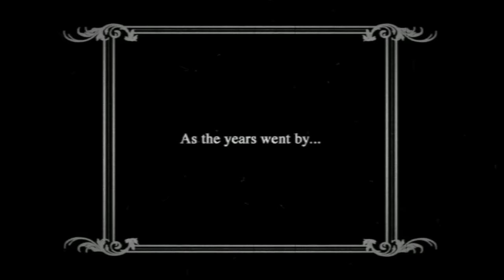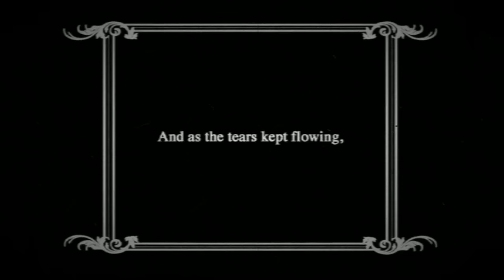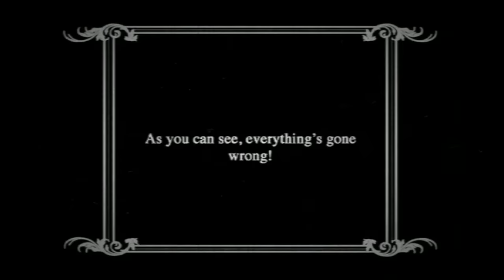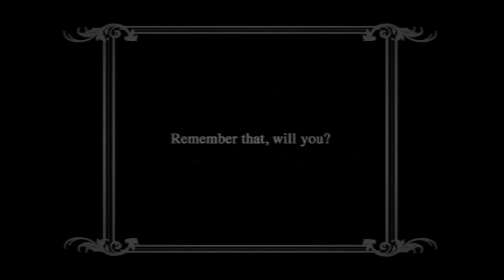【Daina】 ROTARY DIAL【Original Song】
please read the pinned comment! thank u